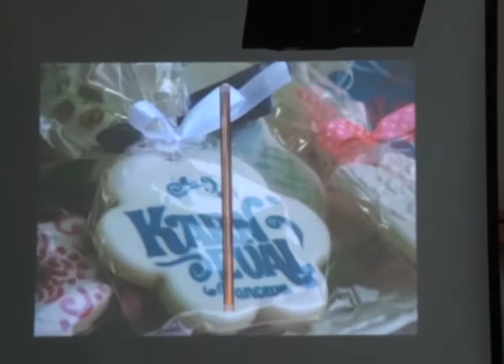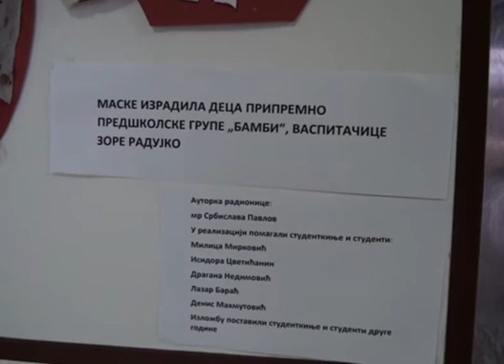Okrugli sto u VŠSSOV